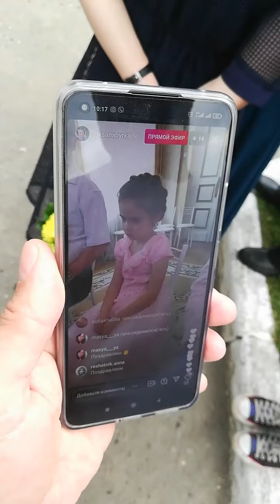Свадьба Валерия и Оксаны 29 мая 2021г.